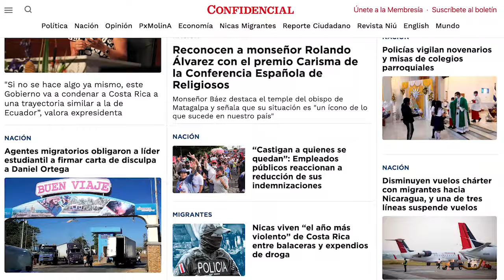Otorgan Premio Carisma a monseñor Rolando Álvarez, castigado por la dictadura en la cárcel Modelo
La Conferencia Española de Religiosos otorgó el Premio Carisma en la categoría de Misión y Cooperación Internacional al obispo de Matagalpa y actual reo de conciencia de la dictadura nicaragüense, monseñor Rolando Álvarez.

El reconocimiento coincide con el cumpleaños 57 de monseñor Álvarez este lunes, quien fue el único de los diez premiados que estuvo ausente en la gala de premiación celebrada en Madrid, España.

Monseñor Álvarez  permanece recluido y aislado en la cárcel La Modelo desde el 9 de febrero de 2023, castigado y condenado por la dictadura por negarse al exilio.
El obispo auxiliar de Managua en el exilio, Silvio José Báez, envió un mensaje de agradecimiento, en representación de su homólogo encarcelado.

En otras noticias:
-  Policías vigilan novenarios y misas de colegios parroquiales en todo el país
- Disminuyen vuelos chárter con migrantes hacia Nicaragua, y una de tres líneas suspende vuelos